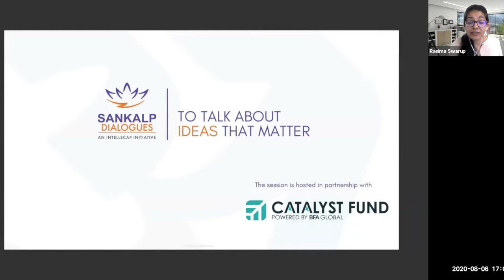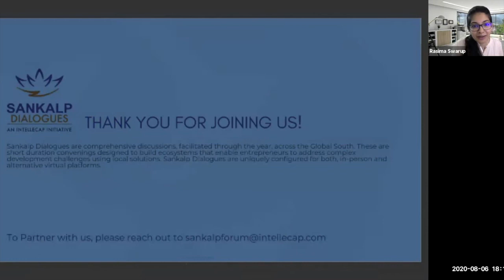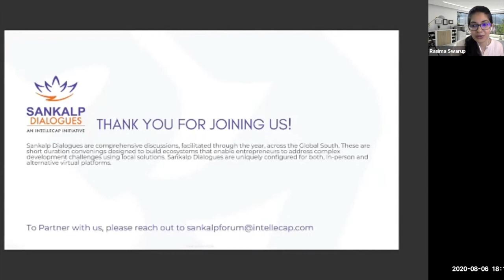Designing Fintech Solutions for an Inclusive Digital Gig Economy: Lessons from Kenya & India